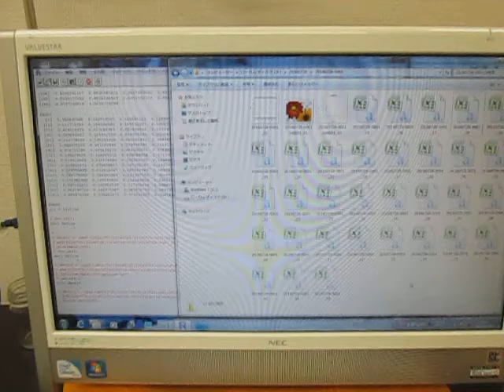超音波テスターの自己診断動画